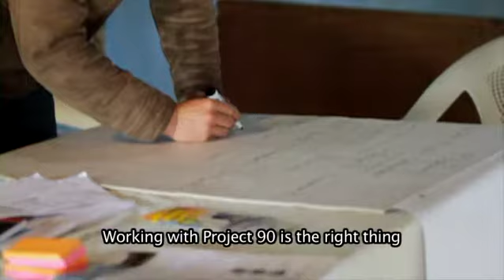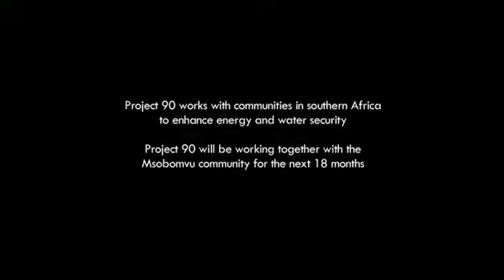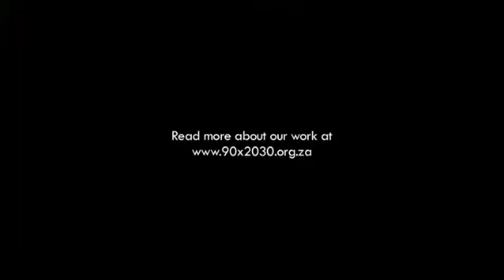PROJECT 90 BY 2030 - MSOBOMVU VILLAGE - OCTOBER 2012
Project 90 began working with the community of Msobomvu in the Eastern Cape over three years ago. The aim was to enhance the energy and water security of the community by strengthening community structures and building capacities within the community around installing and maintaining renewable energy and energy efficient technologies. The community of Msobomvu has undergone a fundamental transformation. Today each
home within the community has a 2500L rainwater tank, with nearly 90 percent of households using renewable (solar) energy
for lighting. Over and above energy and water security, Project 90, together with the community of Msobomvu saw the need to address the pertinent issues of food security and basic service access in the community. Collectively, the partnership has supported the establishment of a farmers co-operative and
strengthened the community’s engagement in ward council matters by capacitating a community member to be a ward council representative